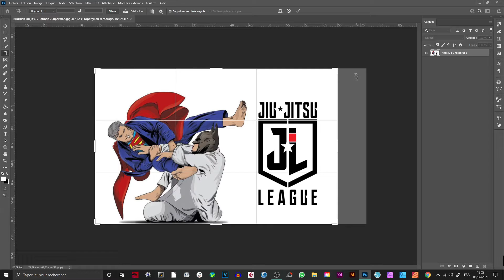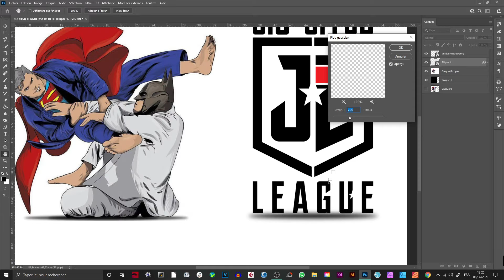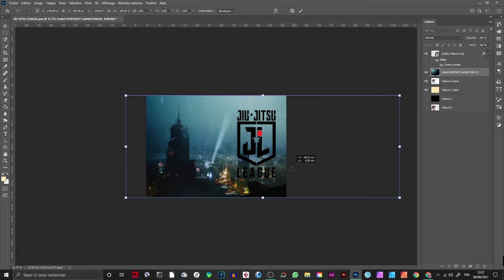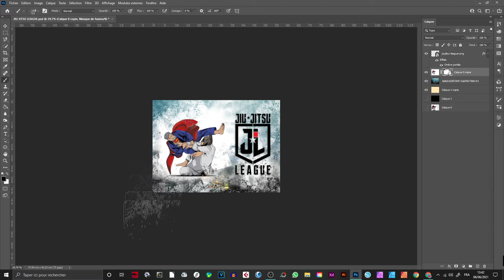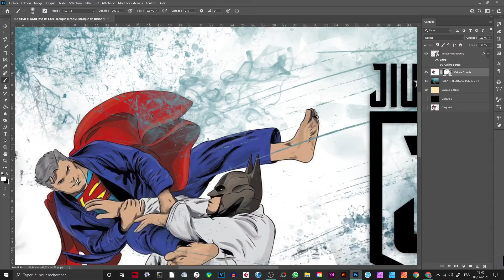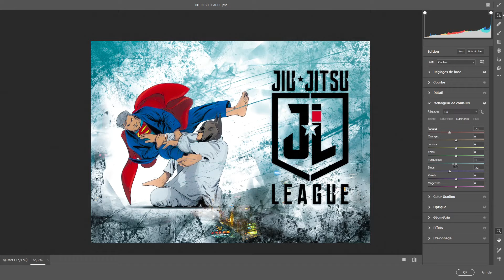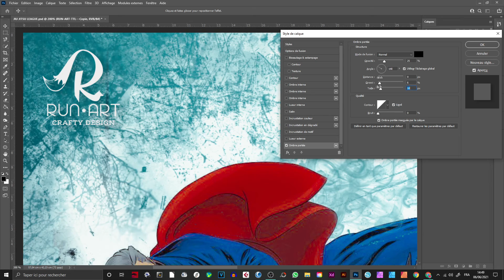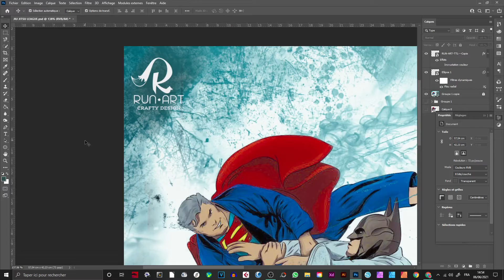MONTAGE PHOTO AVEC PHOTOSHOP. VISUEL DÉTOURNEMENT DE LOGO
Détournement du logo de la JUSTICE LEAUGUE  de DC comics pour en faire JIU-JITSU LEAGUE.
Travail de montage à partir du visuel que j'ai détourné. Le détournement était trop évident entre Justice League et Jiu-jitsu League. Étant un grand fan de jiu-jitsu brésilien ainsi que de l'univers dc comics, le lien fût évident! héhé!

PS: il est noté que la bande son que j'ai utilisé provient d'une chanson de maître Gims c'est faux c'est tout simplement lui qui a samplé le son original que j'utilise et qui l'a strecthé en plus rapide pour sa chanson.